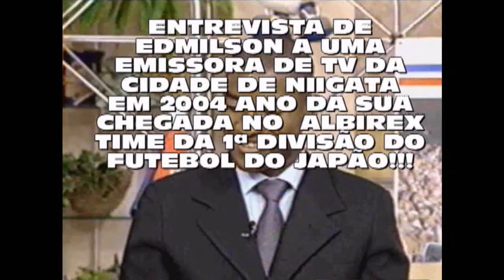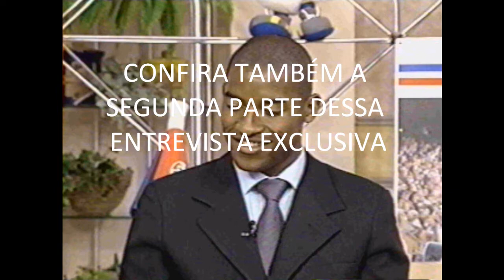1ª PARTE DA ENTREVISTA COM EDMILSON Ex Palmeiras (ALBIREX 2004)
MUITO BOA PARTICIPAÇÃO